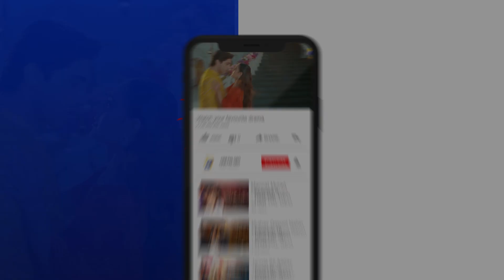50 Lakh Ka Jahez 😨😱 || Khumar || Har Pal Geo